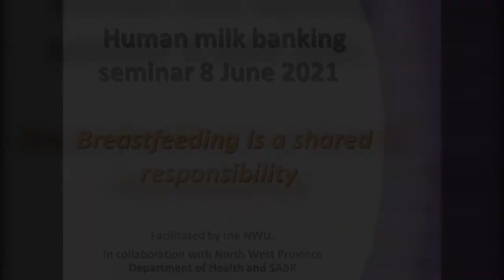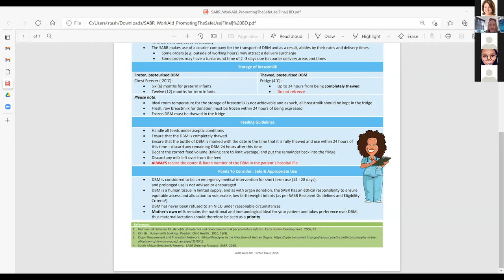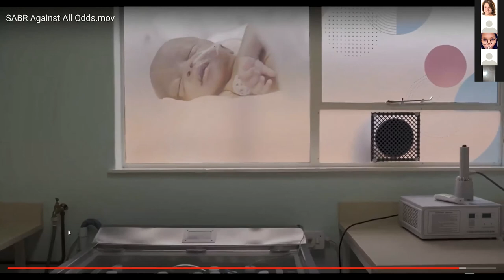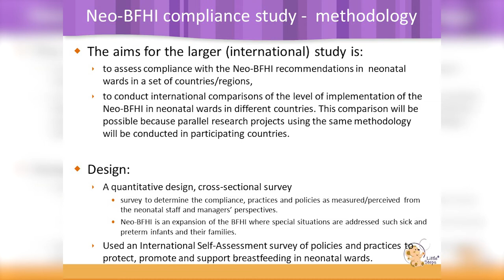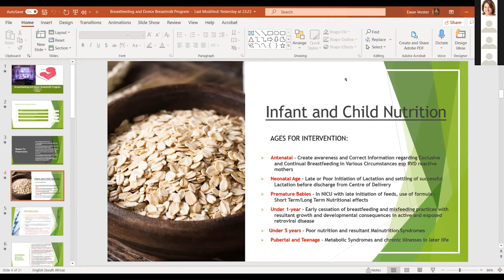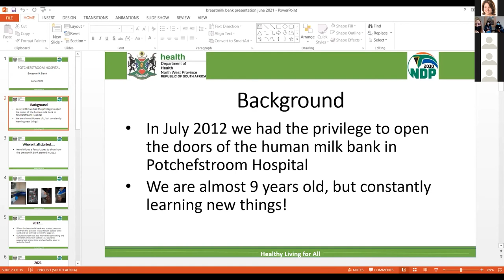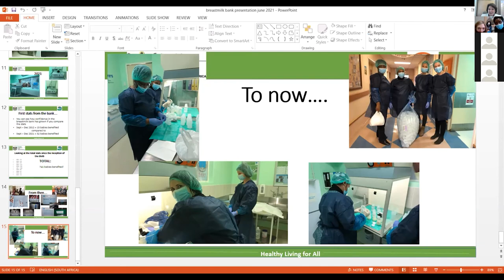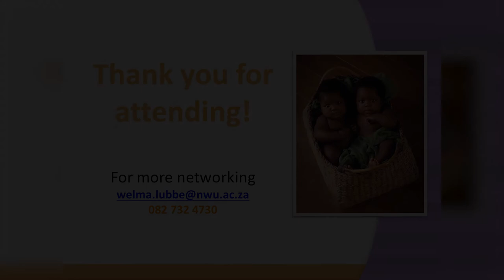Human Milk Banking Seminar 8 June 2021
Human milk banking seminar 8 June 2021 21, presented by the North-West University in collaboration with the North West Province Department of Health and the South African Breastmilk Reserve. Sharing best practices regarding human milk banking as evident in the province. Embracing the breastfeeding theme for 2021 - Breastfeeding is a shared responsibility.

00:00:00 - Ms. Tswanelo Tuge - Welcoming
00:02:15 - Stasha Jordan - Human milk bank basics. The need, use & donate principle
01:09:03 - NWU Prof Welma Lubbe - BFHI study at Klerksdorp Hospital
01:33:45 - Dr. Ewan Verster - Klerksdorp Hospital
01:54:55 - Mr. Vukosi Msimeki - Job Shimankana Tabane Hospital
02:07:57 - Mrs. Karlien Raubenheimer - Potchefstroom Hospital
02:14:16 - Milk Chases & Milk Corners
02:36:39 - Thank you & Last Comments